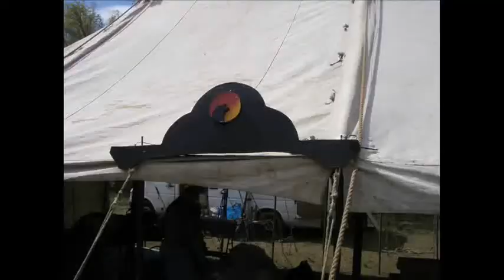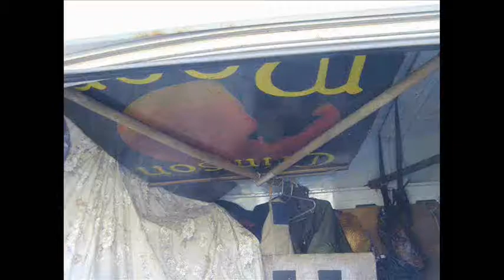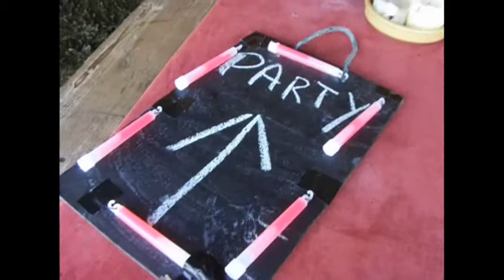Crimson Moon - Building a 3 Master Marquee - Part 2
Part 2 of 2. Previously we showed loading the van with the Crimson Moon Tavern - ready for a 3 Masted  (40ft x 20ft) Marquee with Re-enactment Living History Bar and entertainment. This is the second stage - where the van is unloaded and the Crimson Moon comes back to life.
This event was set up over two days by two people - Vollsanger and the "Widow". It might have been completed a little earlier - but the forecast was for bad weather - so the timing is affected by ensuring that all items were capable of being kept in the dry throughout the time.